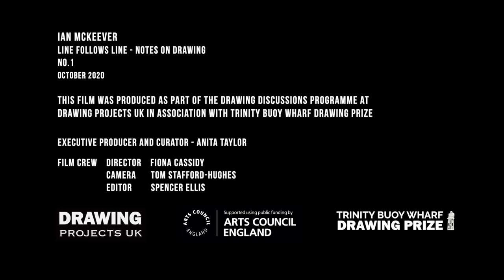Ian McKeever: Line Follows Line - Notes on Drawing No. 1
Line Follows Line - Notes on Drawing No.1 by Ian McKeever is one of five short films. The Line Follows Line - Notes on Drawing series were produced as part of the Drawing Discussions programme at Drawing Projects UK in association with the Trinity Buoy Wharf Drawing Prize 2020 exhibition in October 2020.

The presentation of the exhibition and engagement programmes at Drawing Projects UK, including the Drawing Discussions, were supported using public funds by Arts Council England.

With many thanks to Ian McKeever.

Executive Producer & Curator: Anita Taylor
Director: Fiona Cassidy
Camera: Tom Stafford-Hughes
Editor: Spencer Ellis